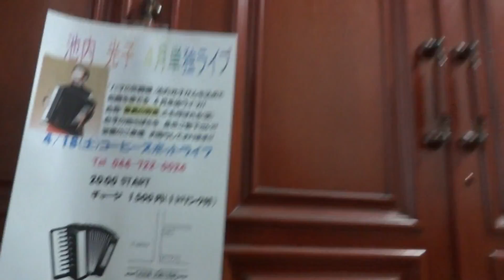池内 光子 レンツサーカスの思い出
2017年　4月15日（水）